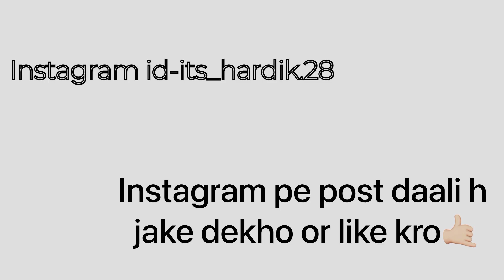Photoshoot krane gye or dekho kya hua vha 😢||HB VLOGS|| bullet like krdena👍❤️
Photoshoot krane gye or dekho kya hua vha😢||HB VLOGS||